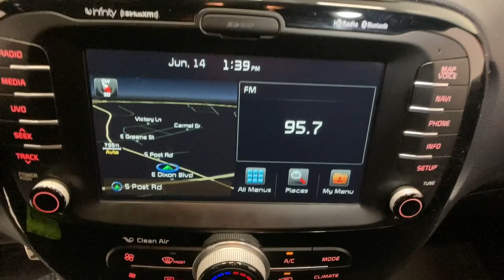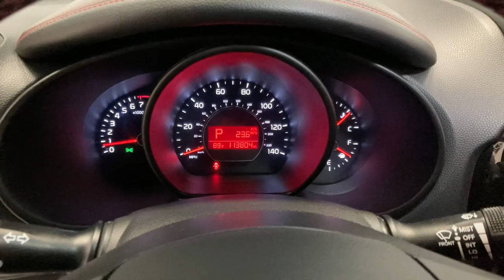2014 Kia Soul Shelby, Gastonia, Forest City, Lincolnton, NC, Gaffney, SC N3357A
Clear White Used 2014 Kia Soul available in Shelby, North Carolina at Nissan of Shelby. Servicing the Gastonia, Forest City, Lincolnton, NC, Gaffney, SC area.